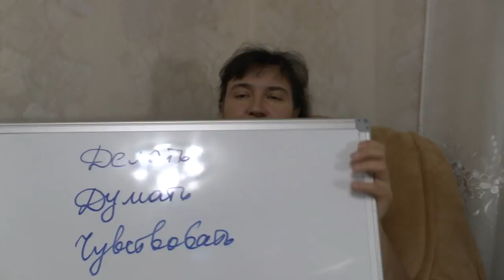Первый практический шаг в инфодайвинг